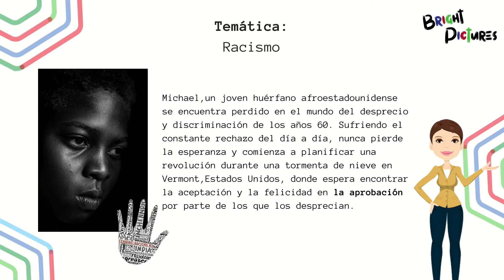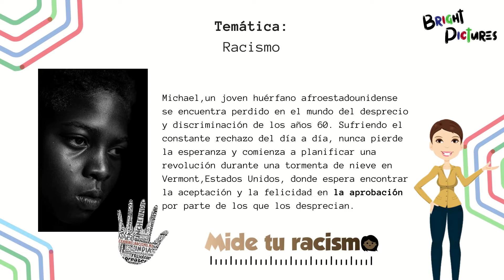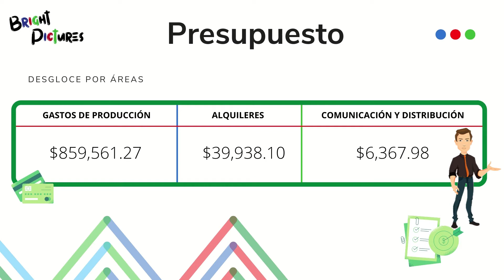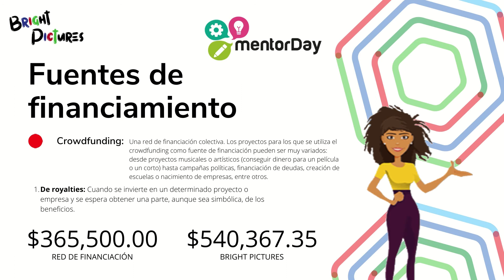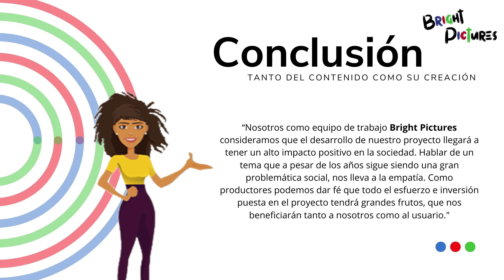BRIGHT PICTURES ENTREGA FINAL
INTEGRANTES:
Karen Marcela Mangandi Ramírez
Jimena Nicole Méndez Arteaga
Ricardo Javier Melara Sibrián

GRUPO:
03T